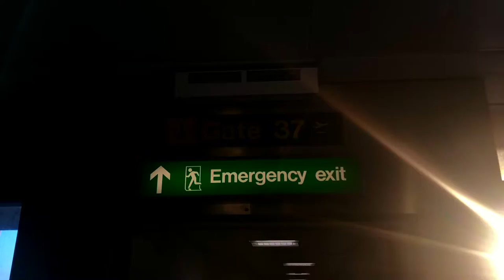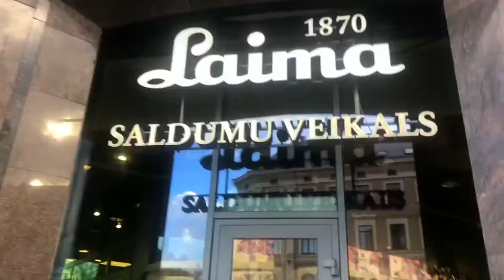WE MADE IT TO RIGA!!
What I love about Riga are the people, the food and of course the culture.
Elizabeth:
About us:
Age?: 20 (Liz) & 18 (Nat)
How often do you upload?: Occasionally (Working to make it constant for you all!)
Turn on your post notifications to be early!